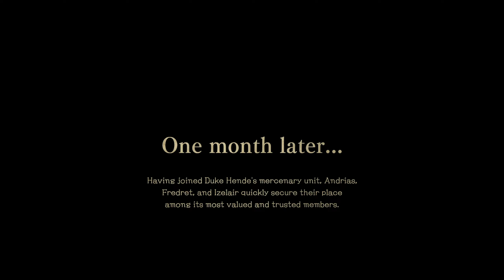[PC] The DioField Chronicle (Chapter 1) - No Commentary Full Playthrough [Part 1/7]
Part 1 of 7 the The DioField Chronicle series, covering Chapter 1, A Way of Life, played on Very Hard difficulty. Played on PC.

Game: The DioField Chronicle
Platforms:  PlayStation 4/5, Nintendo Switch, PC, Xbox One/Series X/S
Release Date: September 20, 2022

A gritty and immersive story brought to life with the latest technology. Introducing "Real Time Tactical Battle" (RTTB), a new, deeply strategic, real-time battle system. The beginnings of a new Strategy RPG, crafted by a skilled and experienced development team.

The era of myths gives way to an era of great turmoil…

The world of men is mired by an age of war which rages for year on end.

A band of elite mercenaries calling themselves Blue Fox arise amidst the flames and the chaos, their fates and valiant deeds to be sung of in ages yet to come.

But when all is said and done, will the name "Blue Fox" come to signify hope or darkest tragedy?
KEY FEATURES
An all-new Strategy RPG that chronicles an epic tale of war and honour. Featuring a unique and beautiful world that blends fantasy, medieval and modern-day influences, and a deep yet innovative real-time battle system.

■Deep, strategic, real-time tactical battles
The battles in this game are defined by real-time assessment of battlefield conditions and issuing decisive orders that take advantage of your troops strengths and weaknesses to gain advantage over your foe. Make clever use of a variety of skills, classes and equipment to complete your mission.

■Realistic "diorama" style battle scenes
Richly detailed depictions of the environments of the island of DioField combined with unique "diorama" style visuals as you command your forces like a general.